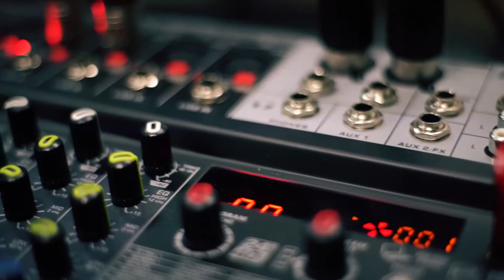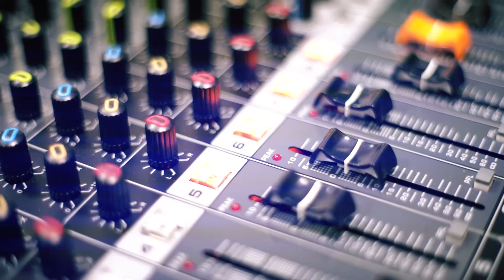#04: Career Plan - Part I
Jika diperhatikan, tak semua orang peduli dan memiliki career plan. Bahkan setelah lulus sekolah saja masih bingung dengan rencana karier seperti apa yang harus dijalani. Padahal, sesuatu yang direncanakan biasanya hasilnya akan lebih baik daripada tanpa rencana sama sekali. Begitu pula dalam membangun karier. Namun, banyak yang belum tahu bagaimana cara memilih jenjang karier yang tepat. Karena itu, dibutuhkan sebuah perencanaan karier untuk membantu mempersiapkan tujuan jangka panjang kariermu. Nah, untuk tahu lebih lanjut tentang apa yang sebenarnya harus kita ketahui dalam menyusun career plan, yuk kita simak bersama dalam podcast Human Is Me episode 4 berikut ini.